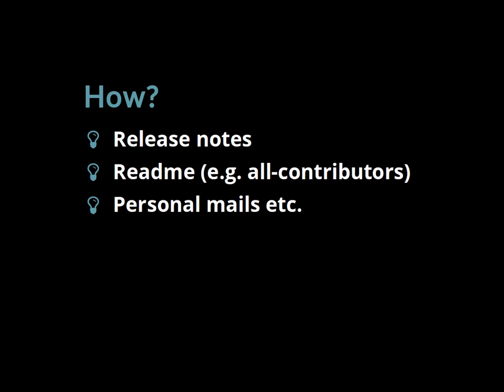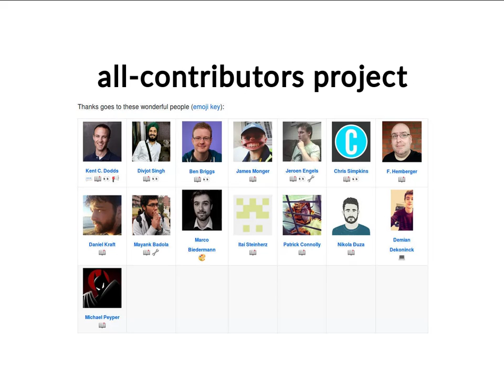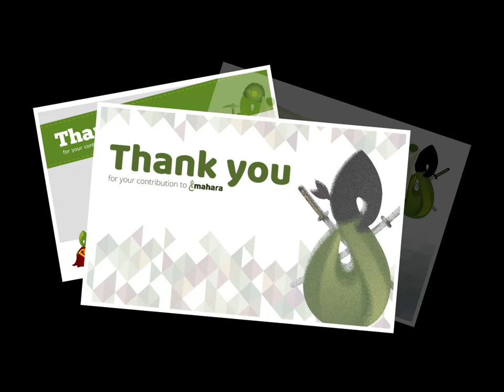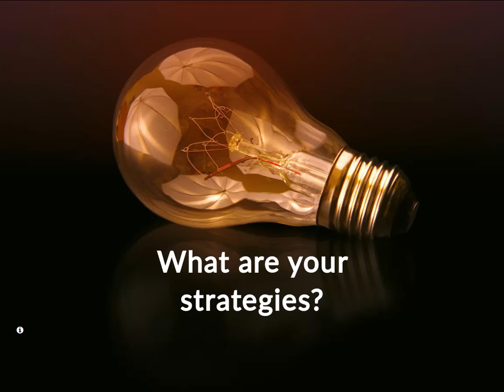Who creates open source software? (ITx)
Presentation by Kristina Hoeppner (Catalyst) at ITx in Wellington on 13 July 2018.